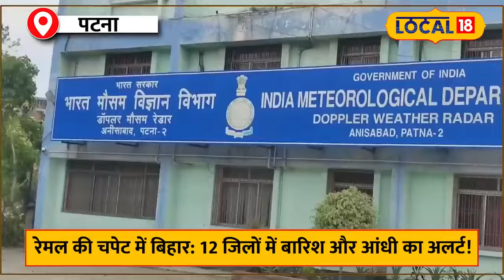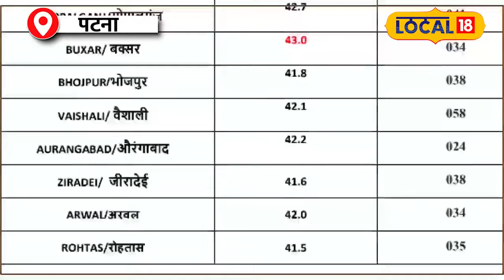Cyclone Remal Update : चक्रवाती तूफान रेमल का तांडव, यहां बारिश और आंधी का अलर्ट ! | Bihar News